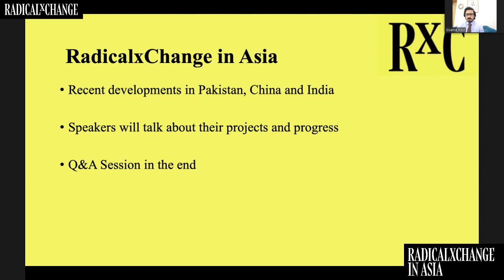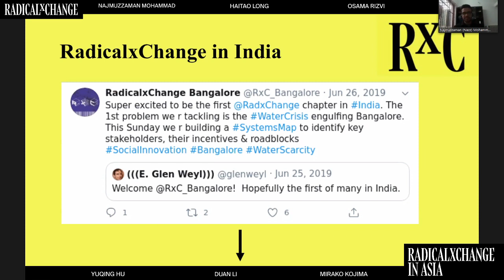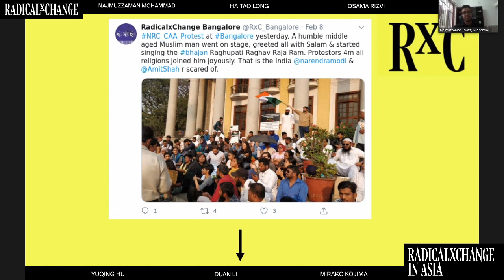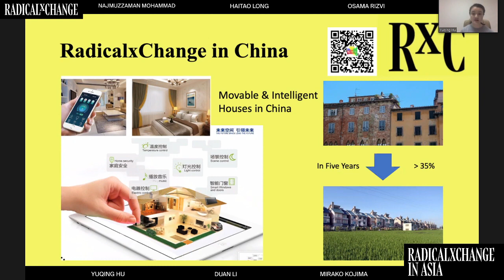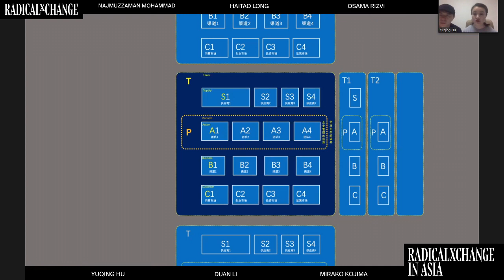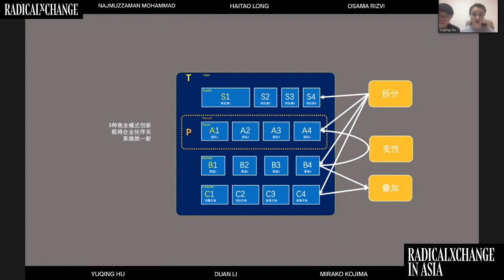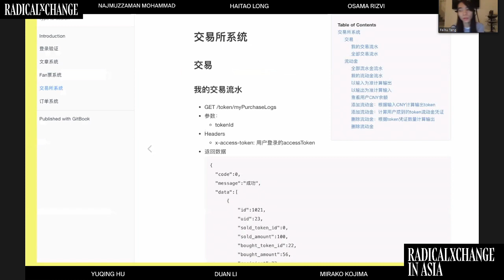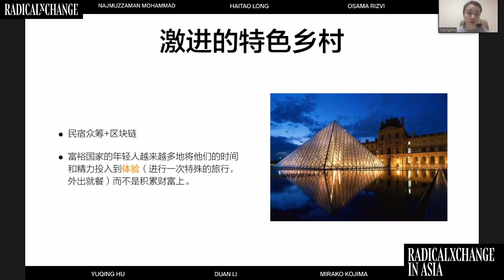RadicalxChange in Asia - Hu, Kojima, Li, Long, Mohammad, Rizvi - RxC 2020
A free-ranging conversation between RxC representatives in Lahore, Bangalore and China. They will discuss the ways in which their work intersects and how they have turned Radicalxchange themes into praxis.

SPEAKERS
Yuqing Hu is a Ph.D. candidate in psychology at the Chinese Academy of Sciences, a team member at the CAS Key Laboratory of Behavioral Science. She is also an ACI certified international psychological consultant, the cofounder of StartupNow, and the cofounder of RadicalxChange China. She has helped (re)designed or proposed designs for several markets in China, including the national college admission system, the job-matching system of Boss Zhipin, and China’s kidney exchange system.

Minako Kojima is the CEO of Andoromeda a blockchain company that aims to promote the development of blockchain techniques and blockchain communities. She formerly was a Xoogler in the DIA team (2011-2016), the cofounder of Gpool.net (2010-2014), and the founder as well as the organizer of Shanghai Cryptocurrency Study Group (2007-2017). She is the co-founder of RadicalxChange China and is the organizer of the RxC Shanghai community.

Li Duan is the head of the Blockchain Economic Research Center of Sichuan Quality Development Institute. He is committed to promoting and applying blockchain technology in industrial solutions. The research center provides business application implementation, compliance, and risk avoidance; Cutting-edge technology research, enterprise blockchain strategy consulting. He is also a member of RxC Chengdu Community, bringing together industry expert consultants to promote industrial development and improve local governance.

Haitao Long (Mr. Pundun) is the lead business consultant from Pundun Intelligent Venture. He is an expert on the top-level digital design of business strategy. He is also an investor and advisor for enterprises, especially in the areas of internet and finance (e.g. StartupNow, CCTV). He studied at West Point and is now involved in RadicalxChange Beijing and Guangzhou communities.

Mohammad Najmuzzaman (Nazz) is the Senior Product Manager at Wadhwani Foundation building products to help Startups & SMEs build viable businesses. He is on the Board of Trustees of AFS that provides intercultural learning opportunities like exchange programs to create global citizens that can create a just & peaceful world. Nazz is a part of the RxC Bangalore community and involved in bringing organizations together for lake conservation, equal access to water and better local governance.

Osama Rizvi: I am an economic and geopolitical analyst based in Pakistan. I have written for several English newspapers here in Pakistan as a columnist and have also contributed to international digital media sites such as Oilprice, SeekingAlpha, Business Insider and Thrive Global. I want to play my role in creating pluralistic policies that focus on intergenerational justice and equality of opportunity subsequently improving living standards.